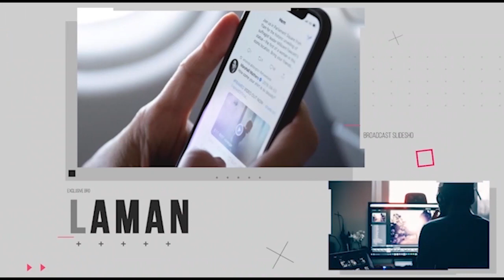Pantai Cantik Tersembunyi di Maluku Tengah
Maluku merupakan salah satu provinsi di Indonesia yang memiliki banyak sekali tempat wisata alam keren. Hanya saja, akses yang masih sulit membuat wisatawan berpikir dua kali untuk berlibur disini. Seperti umumnya daerah timur Indonesia, ketika membicarakan wisata maka 80% nya adalah berbicara soal wisata alam. Baik itu wisata gunung atau pantai. Untuk objek wisata di Maluku kali ini, kami mengajak untuk melihat lebih jauh objek wisata pantai Ora.

Salam jumpa penonton,
Cenel ini berisi tentang informasi berita yang dikemas melalui riset dan dikemas menjadi Informasi untuk memberikan pendidikan bagi penonton. Semoga kehadiran cenel ini akan memberikan ruang baru bagi anda.
Terimakasih kami  ucapkan kepada seluruh sahabat yang telah menonton siap karya yang ditampilkan di cenel saya ini. Terlebih pada sahabat yang telah mensubscibe cenel ini.

- Ruang Publik
- Informasi Baru
- Info Menarik
- Sisi Lain Dari Berita
- Berita Terkini
- Human Interes